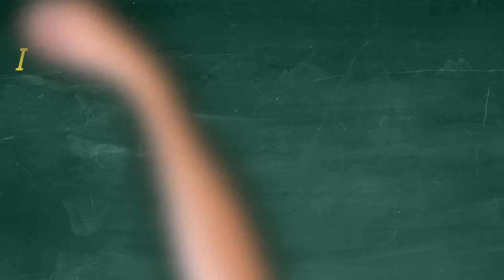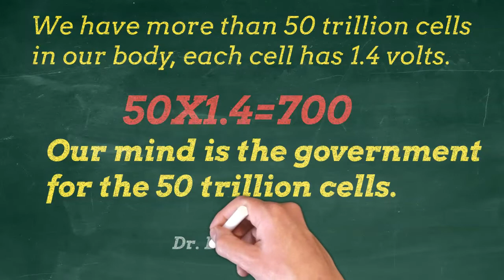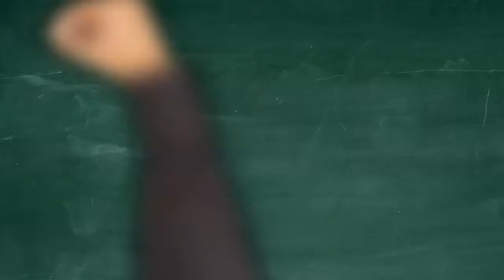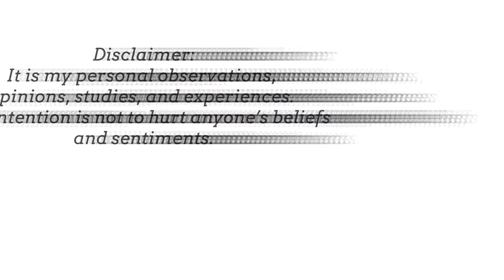Placebo & Nocebo Effects in Our Lives!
The placebo and nocebo effects are fascinating phenomena that demonstrate the power of the mind over the body.